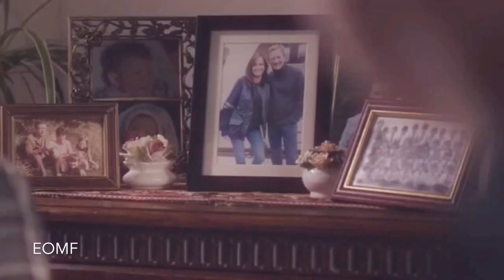Shetland || Jimmy & Cassie - So Cold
New Video!
Including: Douglas Henshall (DI Jimmy Perez) & Erin Armstrong (Cassie Perez)

So Cold (The Good Wife Trailer) by Ben Cocks ft. Nikisha Reyes-Pile